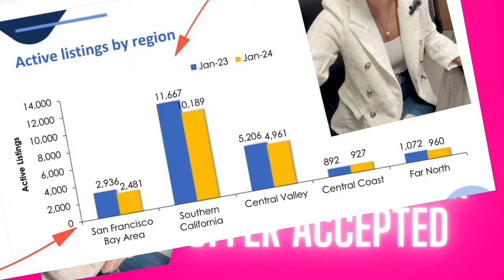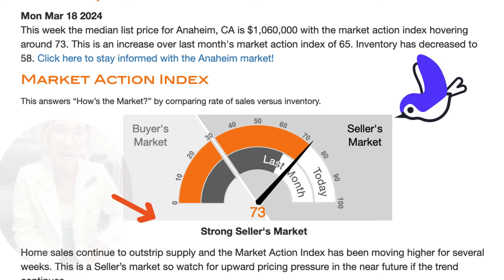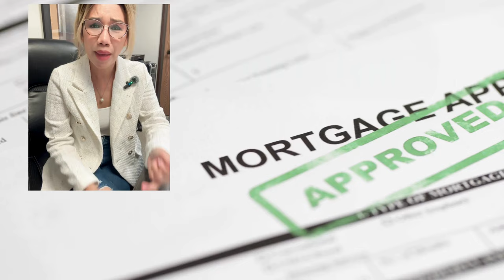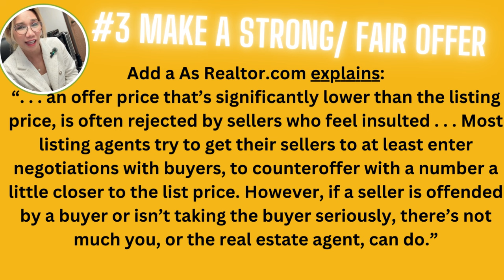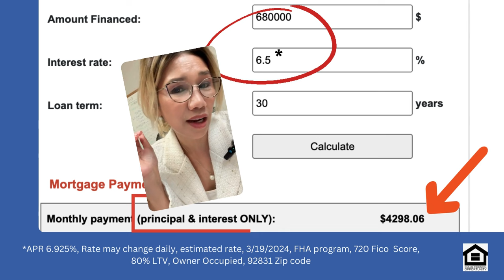Top 4 Must-know Home Buying Tips For First Time Buyers In 2024!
TOP 4 HOMEBUYING TIPS IN 2024 REAL ESTATE MARKET, FIT FOR FIRST TIME HOMEBUYERS, must watch!

Are you thinking about buying a home soon? If so, you should know today’s market is competitive in many areas because the number of homes for sale is still low – and that’s leading to multiple-offer scenarios. And moving into the peak homebuying season this spring, this is only expected to ramp up more.

SUN MORTGAGE: CA Mortgage Broker Licensed BROKER since 2007.

Looking for an FHA Loan?
-FHA Loan Minimum Req'ts:
-3.5% Downpayment
-2 Years Employment Straight
-580 Mid Fico Score at least
-Debt To Income Ratio, 55%

Good Read below:
Mortgage FAQs (Frequently Asked Questions)

Ready to buy your dream home?
Is there a Downpayment Assistance available for First Time Homebuyers?
Is it hard to get pre approval on a home purchase loan?
How to get pre approved in no time and what are the documents needed to get loan pre approval in 2024?

The ANSWER: Call or text we will figure it out for you from start to finish, and see if you qualify or not, it may not be as hard as you think!

Q: How do I know if I can get a loan?
A: A good start is, you try our mortgage calculators to see how much mortgage you could pay. We are in the business and know what kinds of mortgages programs are out there and can help you choose a program that might be right for you. Another good idea is to get pre-qualified for a loan. That means you apply for a mortgage before you actually start looking for a home. Then you'll know exactly how much you can afford to spend, and it will speed the process once you do find the home of your dreams.

Q: How do I find a lender?

Q: What is a credit score?
A: A credit score is an indication of your credit history and assist in measuring your ability to repay a debt in the future.

Q: Can I become a home-buyer even if I have had bad credit, and don't have much for a down-payment?
A: Yes. Your credit doesn't have to be perfect to purchase a home. Difficult financial situations are often because of illness, divorce, or temporary unemployment. If you can demonstrate that the problem was in the past, and you have been able to re-establish a good track record for a sufficient amount of time, you may be in a good position to get a mortgage loan.

Q: What documents I need to have ready while applying for a mortgage?
A: Good question! You should at least below;

-If you and your spouse are applying for the loan, social security numbers for both you and your spouse
-Consecutive pay stubs for the last month
-Copies of your checking and savings account statements for the past 6 months
-Evidence of any other assets like bonds or stocks
-List of all credit card accounts and the approximate monthly amounts owed on each
-List of account numbers and balances due on outstanding loans
-Copies of your last 2 years' income tax statements Depending on your lender, you may be asked for other information/documents too.

Q: I don't have the standard documentation necessary to get a loan, can I still apply for loan?
NMLS# 1913736, DRE# 02062914

00:00 Buying this Spring, tips and tricks
00:34 Active listing by region, SoCal category
01:02 Helpful tips...
01:28 Know Your budget...
02:22 Still a Strong Seller's market in most areas, depending on areas
02:57 Strong offer situation, credit score, DP amount, etc
03:14 Lender DU (Desktop Approval) ready is a good idea
04:31 Trust Your Agent representing you, every step of the way
05:58 Challenging high interest rate market, make sure agent and loan officer work together for you